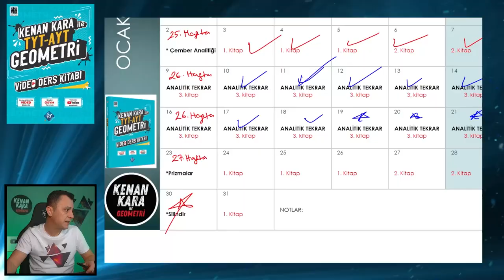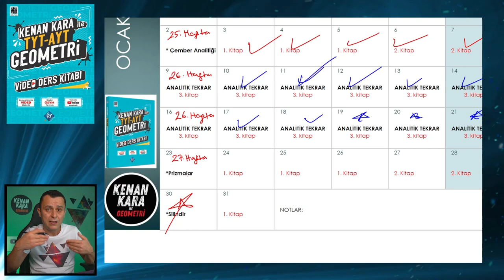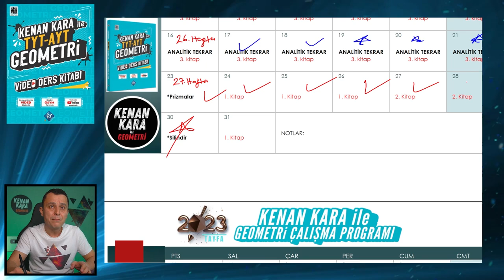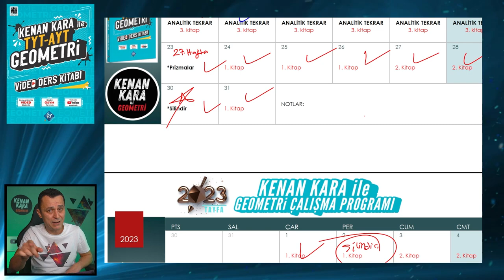REHBERLİK | 27. Hafta Geometri Ders Çalışma Programı